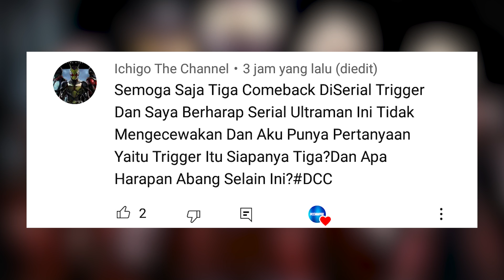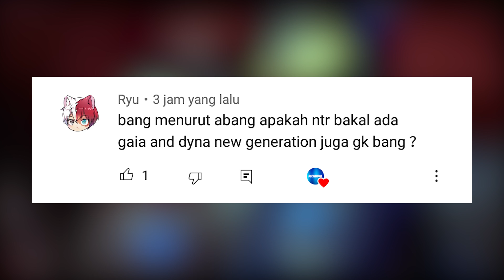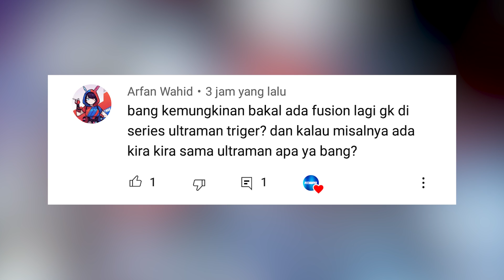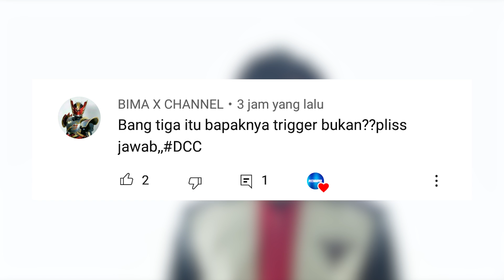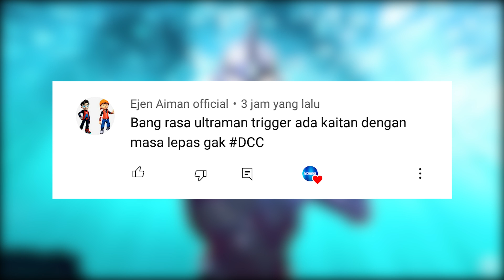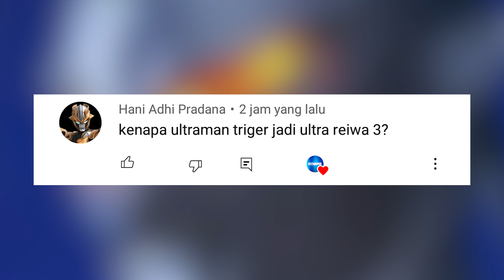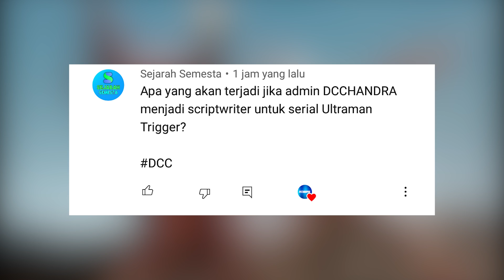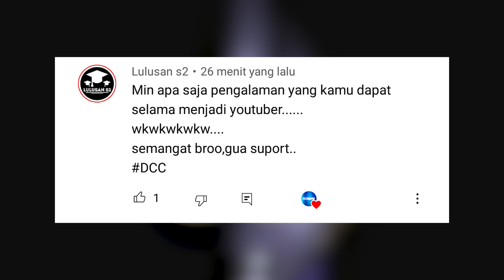ADA SEJARAH SEMESTA & LULUSAN S2 !! - QNA ULTRAMAN TRIGGER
HALO GUYS !!
Seperti Dipostingan Gua sebelumnya guys, ini dia QNA tentang Ultraman Trigger . Langsung aja Check it Out !!